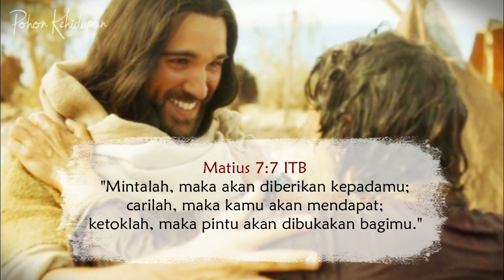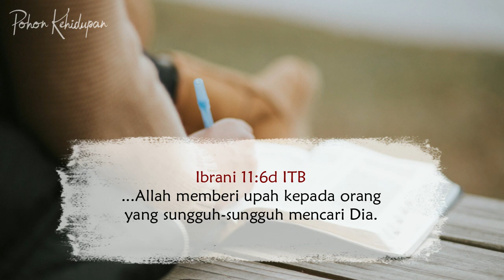Doa Pagi - Mintalah, Carilah, Ketoklah - Renungan Harian Saat Teduh Terbaru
Renungan Harian, Saat Teduh Pagi Siang Malam, Doa Pagi Siang Malam, Khotbah Kotbah Kristen Terbaru 2019
TUHAN Yesus Memberkati Hidup Kita.